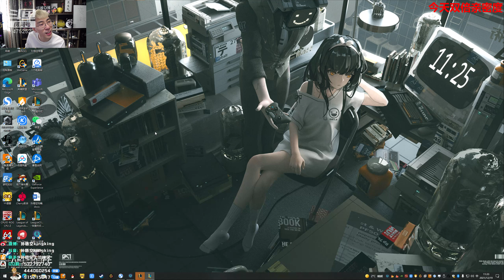【猴哥】蘭林漢悟空：雲頂之弈（鑽石）國服 我用十分鐘壽命換攻速 竟然交易失敗（20211220P2）